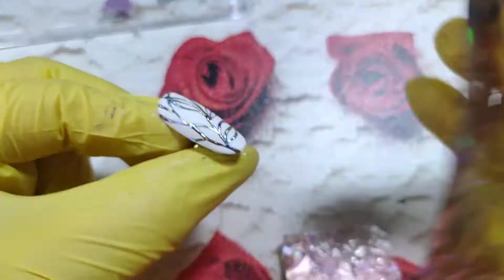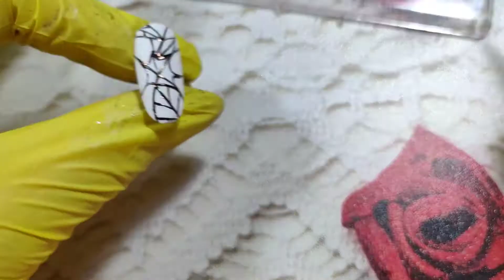Мозаика на ногтях / Дизайн ногтей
Всем привет! Рада приветствовать Вас на своем канале.

Сегодня в видео выполняю три дизайна в технике мозаика.

Буду рада вашим комментариям, интересны ли вам такие видео?